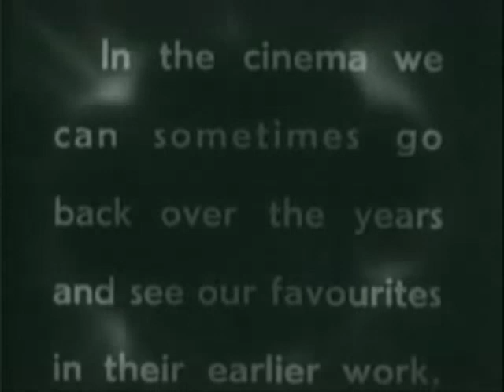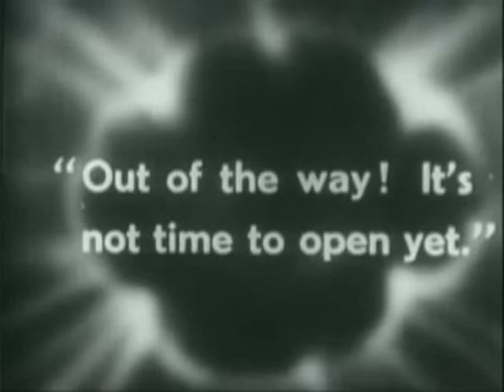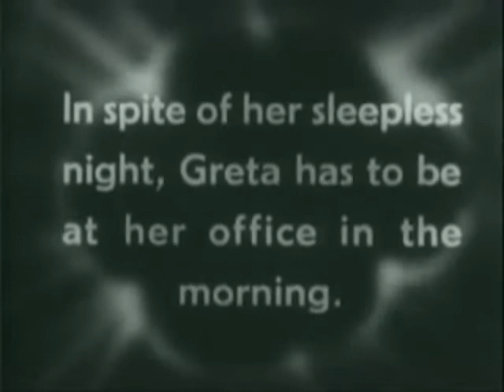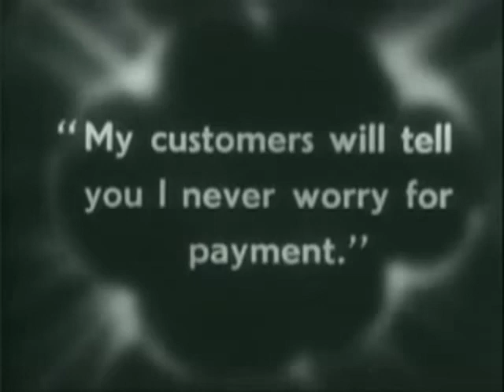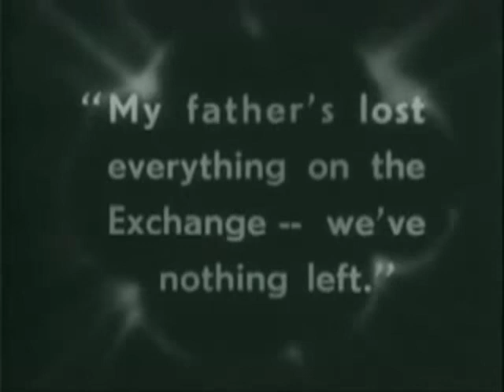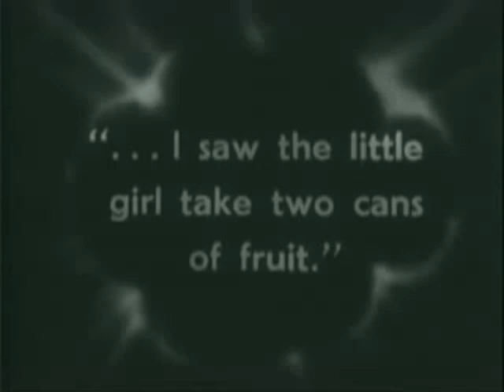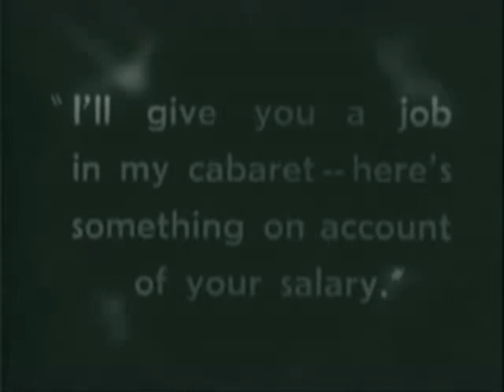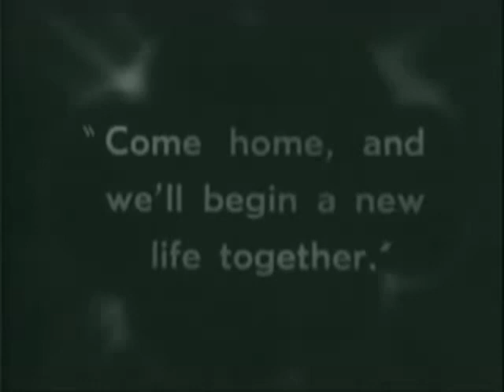Joyless Street-(1925)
En 1921, en un callejón llamado Melchiorgasse en la parte pobre de Viena , Austria, solo hay dos personas adineradas: el carnicero Josef Geiringer y la Sra. Greifer, que dirige una boutique de moda y un club nocturno, frecuentado por adinerados vieneses. Anexo a la discoteca se encuentra Merkl Hotel, un burdel al que las mujeres de la discoteca llevan a sus clientes. La película sigue la vida de dos mujeres del mismo barrio pobre, mientras intentan superarse durante el período de hiperinflación austriaca de posguerra . Son María, una prostituta de padre cruel y abusivo, y Grete, que en el último momento, se salva de este destino.

Para los pobres, la crisis central con la que comienza la película es la falta de carne.